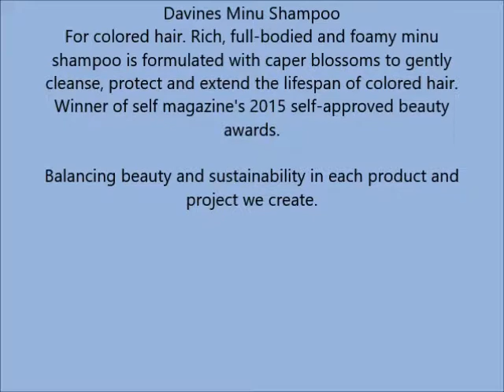Davines Minu Shampoo